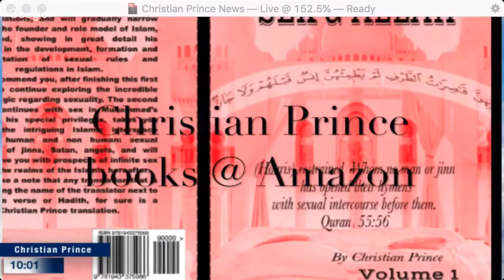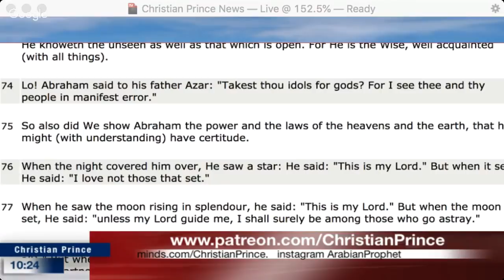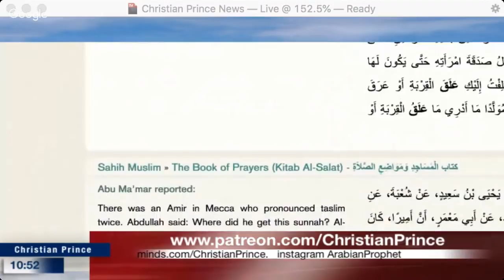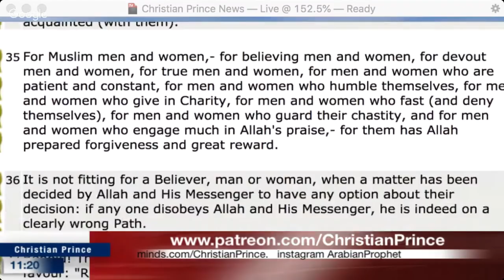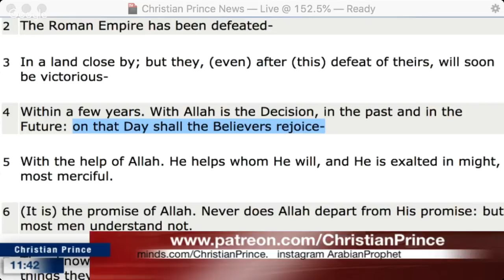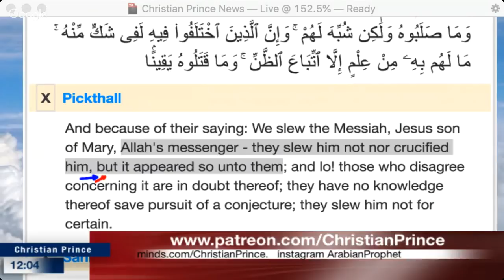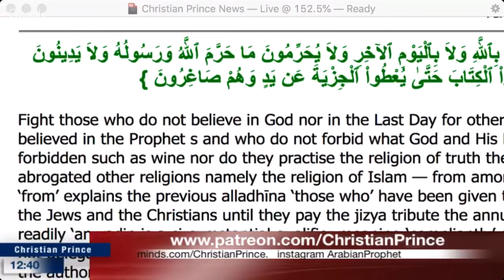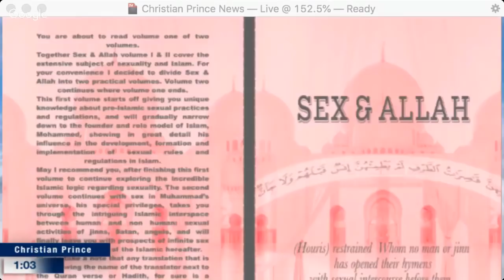Dr Zakir Naik - Everything is decided by Al-Lah alone?